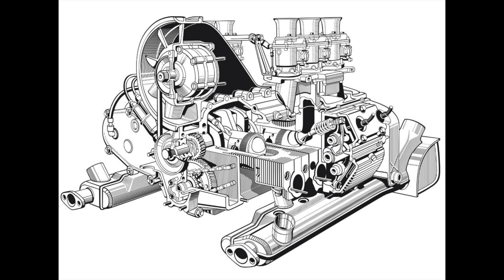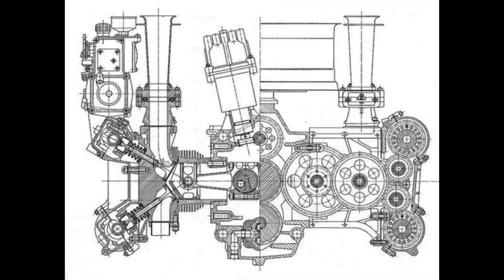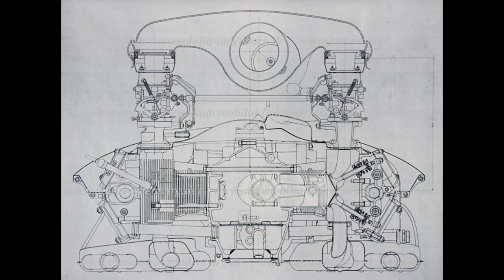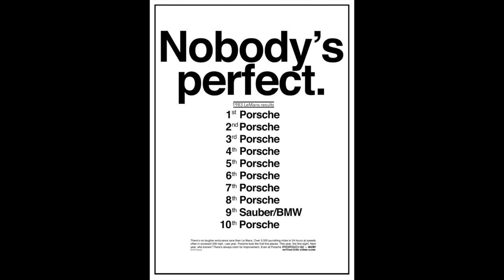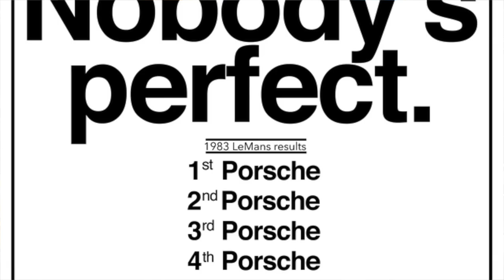Porsche Mezger Engines: Which Are They, And Why Does It Matter?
Hanz Mezger (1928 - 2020) was the engineer responsible for all Porsche's road and race engines from the early 1960's to his retirement in 1994. His original design for the horizontally opposed 6 cylinder Porsche powerplant was used in the 2011 GT3 RS 4.0, and still lives on today in the Ruf Yellowbird.  This engine has won over 20,000 races in 50 years, making one of the most successful sports car engines ever designed.  It is a particularly interesting story as it made the transition from air-cooled to water cooled, from SOHC to DOHC, and from normally aspirated to Turbo.

Lawrence Romanosky shows a couple of relatively late model Porsches; a 2005 996 GT3 and a 2007 Turbo Coupe 6-speed, that both have examples of the Mezger engine, and describes why the engine makes the cars collectible.